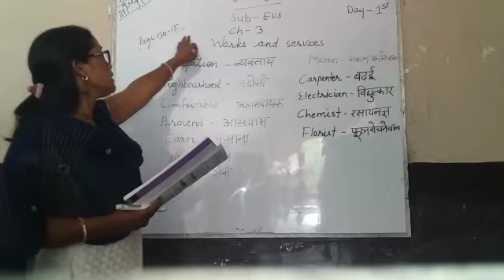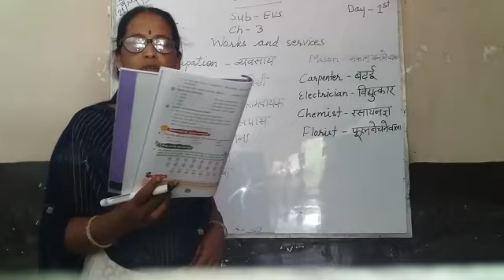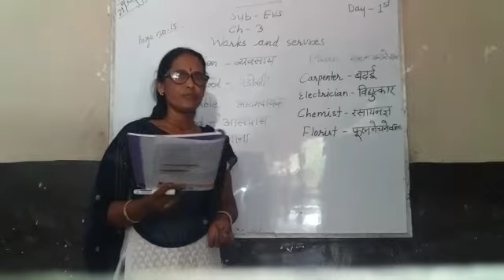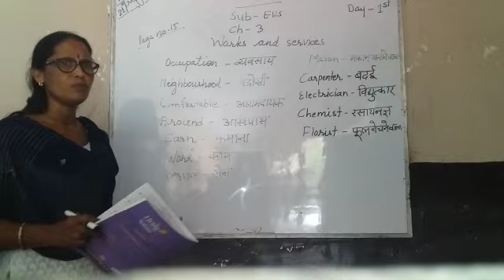III_EVS_L1_D3_21052020